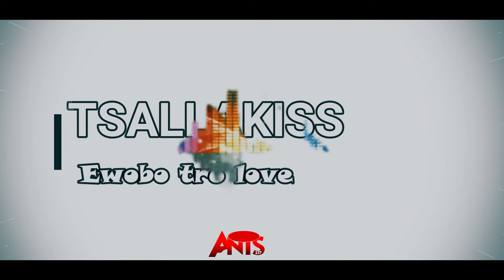l'artiste de l'heure abonne toi vite rien que de l'amour